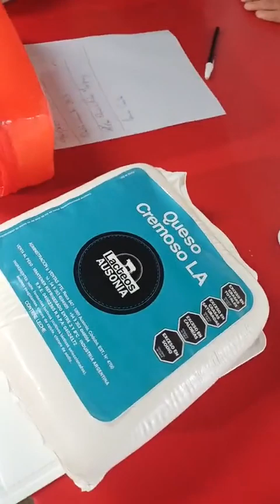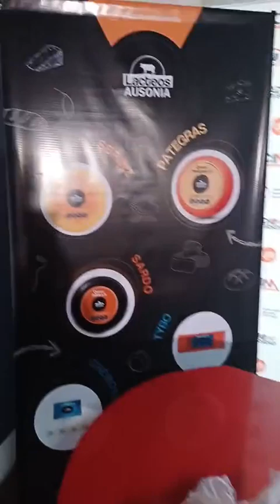Exquisita cata de quesos de Lácteos Ausonia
En el marco del programa radial "Del Campo a la Mesa" que cada sábado conducen José Iachetta y Verónica Gonzalez por AM 1400 (Radio Universidad de Villa María), el maestro Gerardo Echeverría nos enseña de quesos junto a los exquisitos productos de Lácteos Ausonia.